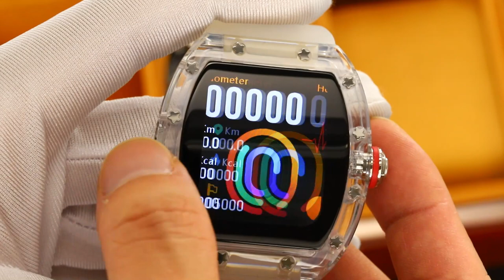S242 Smart Watch Men Intelligent NFC Silicone 45mm Large Case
SKMEI S242
Weight:57.2g
Case: TR90
Band:Silica gel
Buckle: stainless steel
Waterproof: IP67
Case width: 45mm
Case height:51mm
Case thickness: 15mm
Band width: 28mm
Watch length: 245mm

Keyword: skmei watch S242, New arrivals 3Time Watches
SKMEI Factory Main categories: Digital Watch, Analog Digital Watch, Quartz Watch, Mechanical Watch, LED Watch, Azan Watch
SKMEI Factory Details: Skmei Watch headquarter Located in Zhaoqing Guangdong, factory covers an area of over 16000 square meters, have more than 300 employees.
“SKMEI” brand already registered in about 200 countries. Every month we produce more than 1 million pieces watches, distributed by our wholesaler
to over 160 countries, our products are highly accepted by them and get every good review. We have more than 4000 SKU for our distributors and
wholesalers to choose, full with all kinds of series, such as sport system classic gent and lady style, kids watch, smart band, and now we explore
automatic watch with good quality and high cost performance. We have good after sales service, each customer buying  skmei watch from our
distributor can use back QR Code label to verify it is original or not. If it is original, within one year, the watch movements have any problem you
can return to them for replacing. To ensure that all the SKMEI watches are with high quality and water resistance,we make 100% QC inspected and
 100% waterproof tested by the most advanced waterproof testing equipment and precision testing apparatus. We highly welcome all around the world wholesalers to cooperate with us.